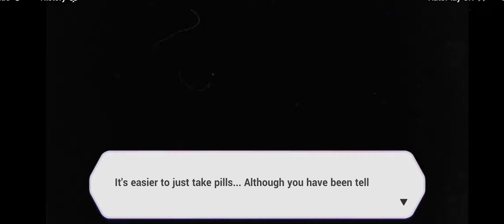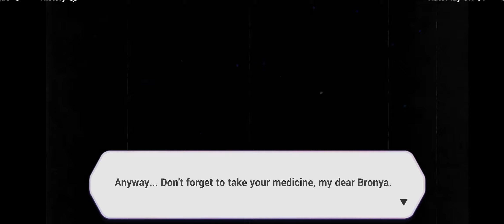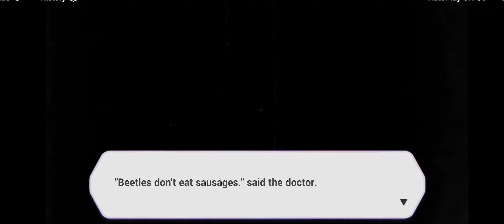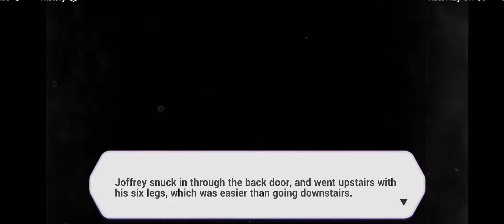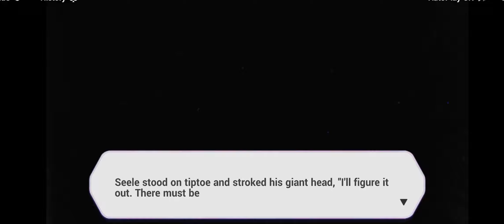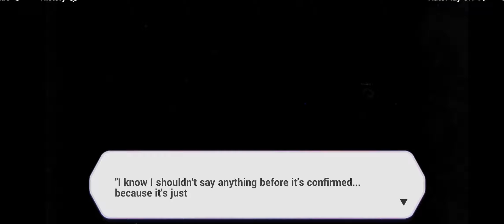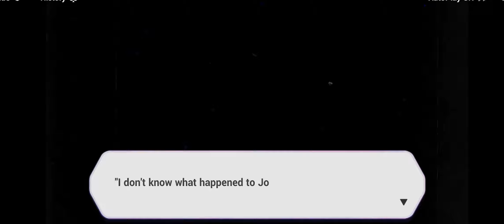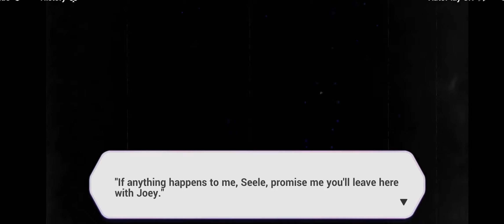Rosemary Floriograph #19 | Honkai Impact 3rd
Event stages: Fragment 3, 4, 5